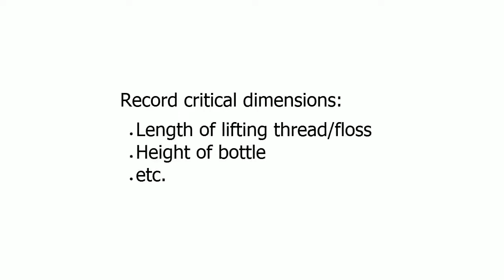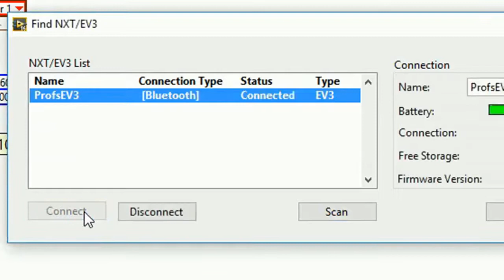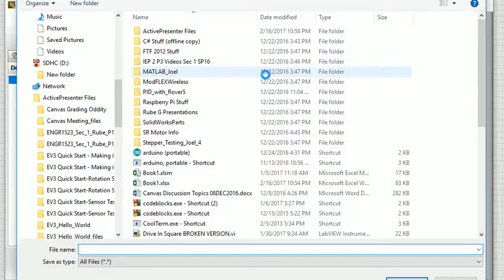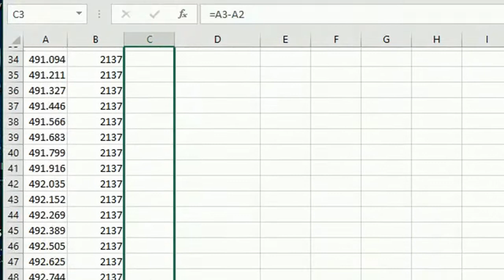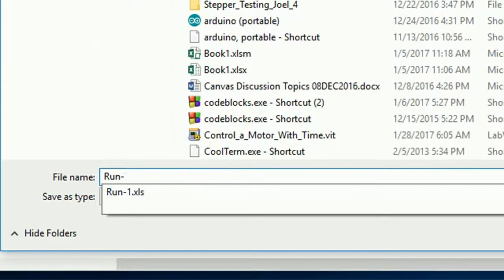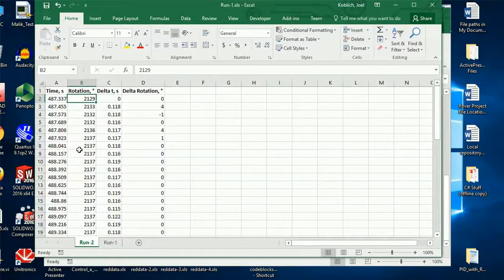P2 DAQ Demo with EV3 - revision 2